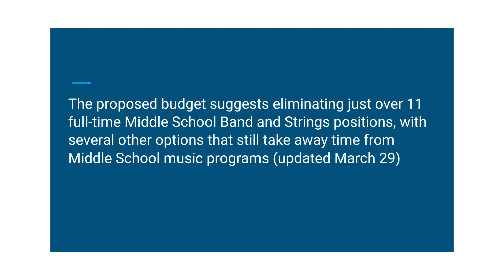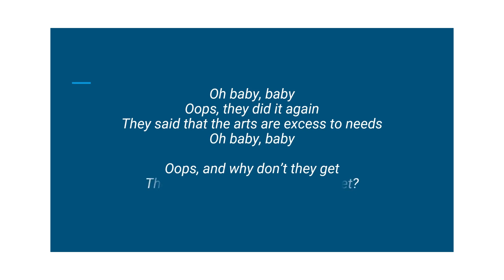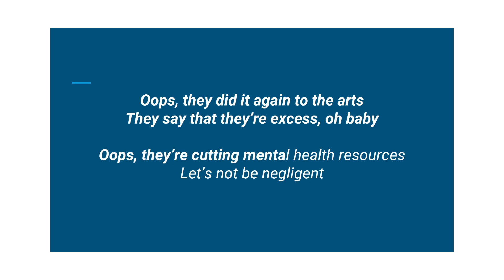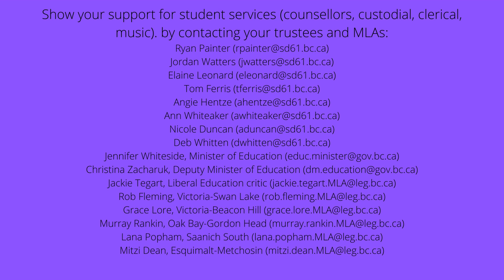Oops They Did It Again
The Greater Victoria School district is again trying to cut programs and staffing that significantly impact students.  April 2022.